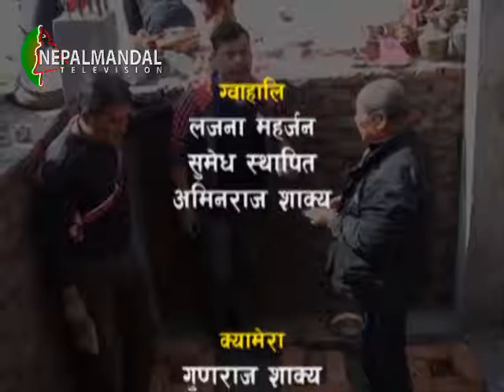Hasana | Nagadesh Chiba Palistha | 2075.10.14